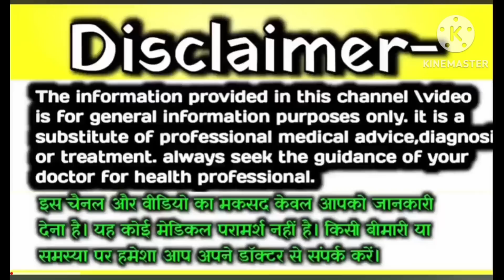🤱❤️8वे महीने में लड़का होने के 6 सटीक लक्षण,8th month baby Boy Symptoms During Pregnancy in Hindi🥰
🧑‍🍼🥰Your Quires:-👇
✅ pregnancy me kaise pata Kare ladka hoga ladki.
✅ pregnancy mein kaise pata kare ki ladka hai ya ladki.

🤩About this video 🥰👇
 हेलो फ्रेंड मैं कोई डॉक्टर नहीं हूं, बस मैं इन वीडियो में अपने बेटे के लक्षण बताती हूं जो मेरी प्रेगनेंसी में थे 🥰
🤱 इन सभी वीडियो के माध्यम से मैं आपको यह नहीं बता रही हूं कि आप लोग लड़का और लड़की में फर्क करो, बस थोड़ी सी गर्भावस्था में बेचैनी होती है, मन में कि गर्भ में पल रहा बच्चा लड़का है या लड़की है, हम कैसे जाने, इसी के कारण मैंने आपके लिए यह वीडियो बनाई है उम्मीद करती हूं आपको मेरी वीडियो अच्छी लगी होगी,अगर वीडियो अच्छी लगी है तो लाइक शेयर एंड सब्सक्राइब करें!🔔✅🙏